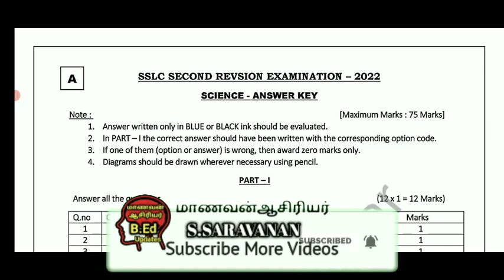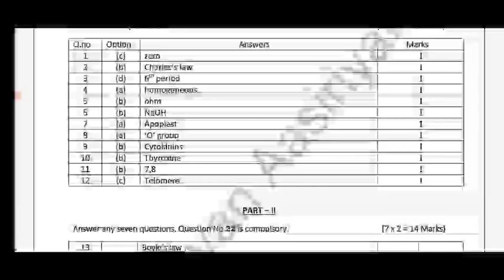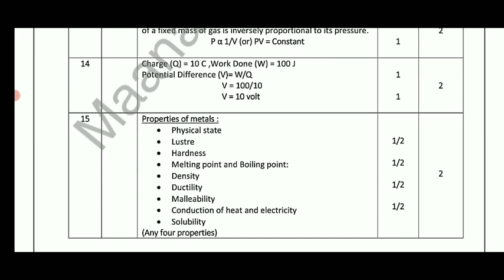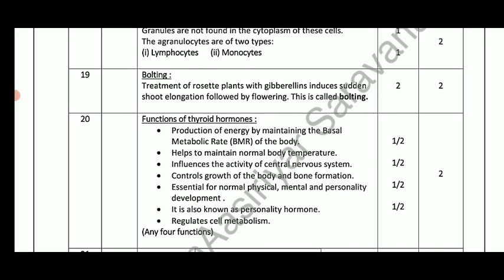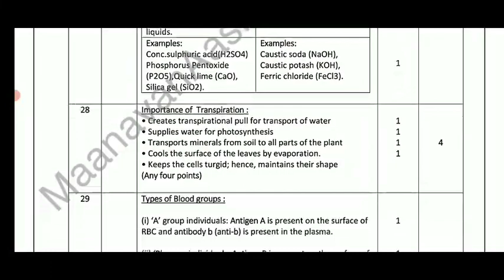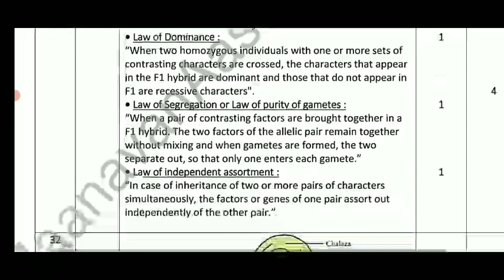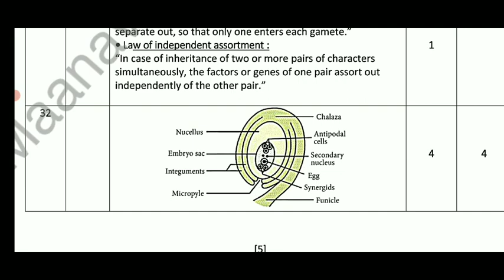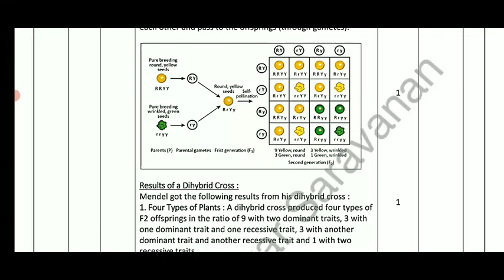TN 10THSTD SECOND REVISION EXAMINATION-22 SCIENCE SUBJECT OFFICIAL ANSWER KEY 1,2,4,7MARKS ALLOTMENT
TN 12TH STD BIOLOGY SECOND REVISION EXAMINATION-2022 OFFICIAL KEY ANSWR II TN +2 BIOLOGY SUBJECT ANS
TN 12THSTD BIOLOGY BOTANY ZOOLOGY OFFICIAL MODEL QUESTION PAPER II TN +2 BIOLOGY MODEL QUESTIONPAPER

TN 12TH STD SECOND REVISION EXAMINATION-2022 CHEMISTRY SUBJECT OFFICIAL KEY ANSWER II +2 CHEMISTRY
TN 12TH STD BIOLOGY SECOND REVISION EXAM-2022 II BIO-BOTANY CHAPTER WISE IMPORTANT 5 MARKS QUESTION

TN 12TH STD SECOND REVISION EXAM-2022 CHEMISTRY VOLUME I & II IMPORTANT QUESTION OFFICIAL MATERIALS

TN 12THSTD SECONDREVISION EXAMINATION-2022 II +2 CHEMISTRY OFFICIAL CEO MATERIAL PDF LINKDESCRIPTION

TN 12TH STD STUDENTS AICTE IMPORTANT OFFICIAL ANNOUNCEMENT II TN +2 STUDENTS HAPPY NEWS 🔴 BREAKING

TN SCHOOLS LATEST UPDATE TAMIL NADU EDUCATION MINISTER OFFICIAL ANNOUNCEMENT 🔴 BREAKING NEW JUSTIN
TN SCHOOL COLLEGES AGAIN CLOSED COVID NEW WAY TN HEALTH DEPARTMENT LATEST UPDATE 🔴 BREAKING NEWS
TN 12TH STD SECOND REVISION EXAMINATION-2022 TAMIL SUBJECT OFFICIAL KEY ANSWER PDF LINK II +2 TAMIL
TN SCHOOL STUDENTS TAMIL NADU EDUCATION DEPARTMENT MINISTER IMPORTANT ANNOUNCEMENT 🔴 BREAKING NEWS

TN 12TH STD STUDENTS LATEST UPDATE II TAMIL NADU GOVERNMENT UGC OFFICIAL ANNOUNCEMENT 🔴BREAKING NEWS

TN10,12THSTD SECONDREVISION EXAMINATION-22 TAMIL SUBJECT OFFICIAL QUESTIONBANK PDF LINK DESCRIPTION

TN 12TH STD PRACTICAL EXAM-2022 II APRIL-25  MODEL PRACTICAL EXAM QUESTIONS PAPER MARKS ALLOTMENT
TN 11TH STD PRACTICAL EXAM-2022 II APRIL-25  MODEL PRACTICAL EXAM QUESTIONS PAPER MARKS ALLOTMENT
TN 10,11,12TH திருப்புதல் தேர்வு வினாத்தாள்கள் பள்ளிகல்வித் துறை புதிய உத்தரவு 🔴BREAKING NEWS JUSTIN
TN 10,11TH STD PUBLIC EXAMINATION-2022 TN EDUCATION DEPARTMENT 38 DISTRICT'S CEO OFFICIAL PROCEEDING

TN 10,11,12TH STD REVISION EXAMINATION-2022 TN EDUCATION DEPARTMENT 38 DISTRICT'S CEO OFFICIAL ORDER

TN 10,11,12TH STD REVISION EXAMINATION-22 TN REVISION TEST QUESTION PAPER EDUCATION MINISTER UPDATE

TN 10,11,12TH STD REVISION EXAMINATION-2022 TN EDUCATION DEPARTMENT OFFICIAL ANNOUNCEMENT 🔴 BREAKING

TN 11TH STD PUBLIC EXAMINATION-22 II TN EDUCATION DEPARTMENT IMPORTANT OFFICIAL ANNOUNCEMENT 🔴JUSTIN
TN 12TH STD SECOND REVISION EXAM-22 CHAPTER-4 PRINCIPLES & PROCESS OF BIOTECHNOLOGY QUESTIONBANK PDF

TN 12TH SECOND REVISIONEXAM-22 II + BIO-BOTANY CHAPTER- 4,5,6,7 IMPORTANT 5 MARKS QUESTION +2 BOTANY
Chapter-4
Principles & Process of Biotechnology
Important 2,3,5 Marks Question

 ANNOUNCEMENT LATEST 🔴 BREAKINGNEWS JUSTIN

 TOMORROW TIME TABLE SYLLABUS

MaanavanAasiriyarSaravananTelegramGruop

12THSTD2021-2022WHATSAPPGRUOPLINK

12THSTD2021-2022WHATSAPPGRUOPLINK